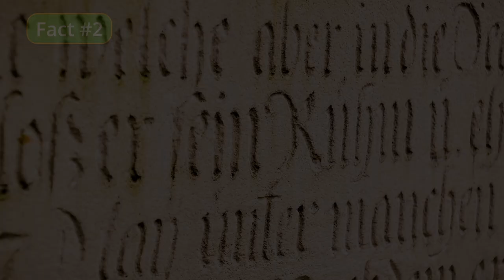6 - Mildly Interesting Facts About The SCREW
Did you know that the ancient Greeks invented the screw?
Do you know where the word 'Screw' comes from?
Who invented the electric screwdriver?